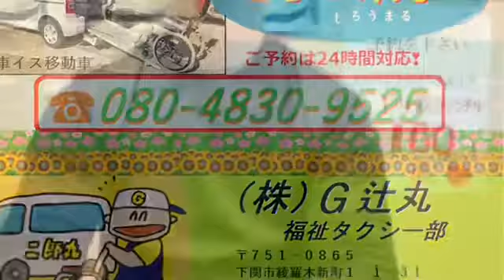【飲食店経営blog】14周年イヴの日